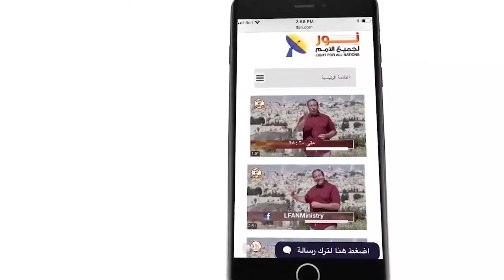456 لماذا لُقب المسيح بـ آدم ؟